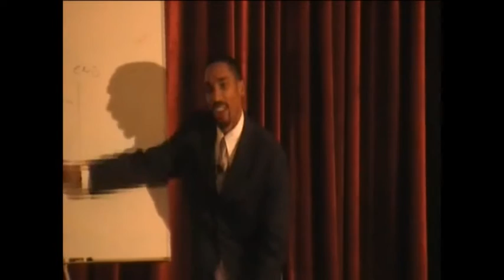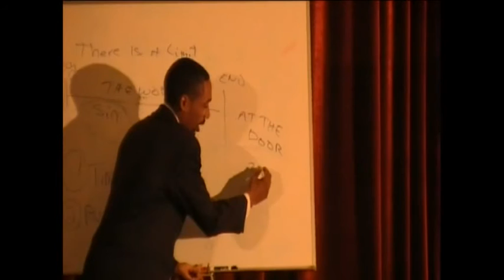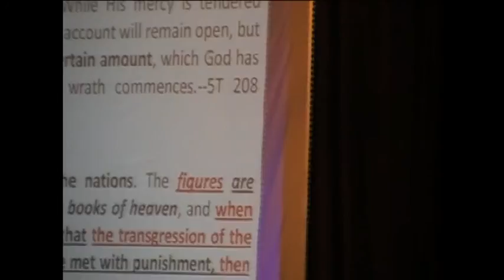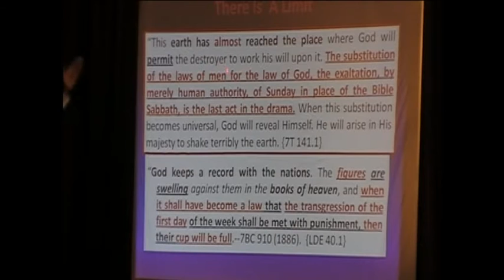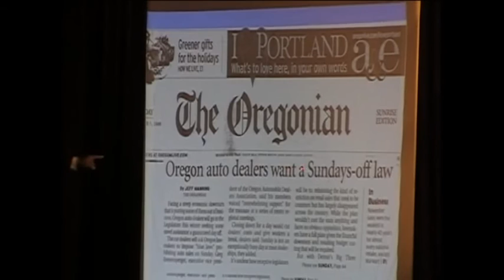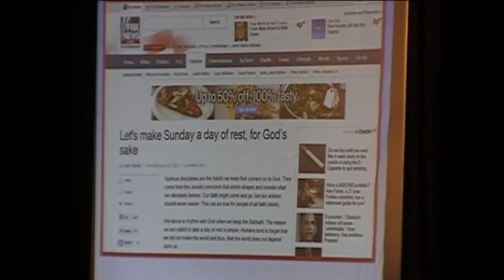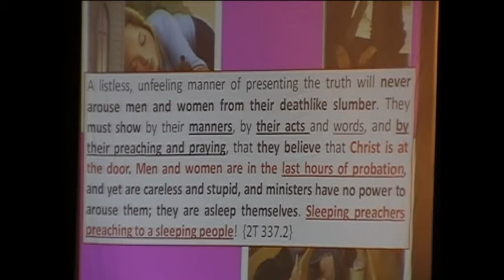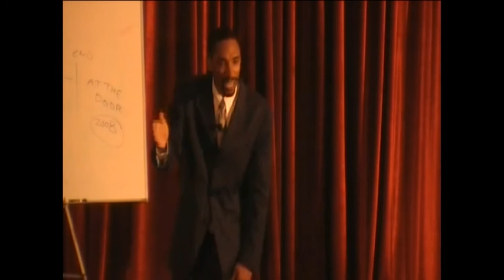Jeremiah Davis- Work for the Night is Coming- Sermon 1E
Turning Point Radio Bahamas, BBN102.3FM, Presenting "Work for the Night is Coming" with Evangelist Jeremiah Davis. Location: Nassau, Bahamas
Date: October 3rd-7th, 2012